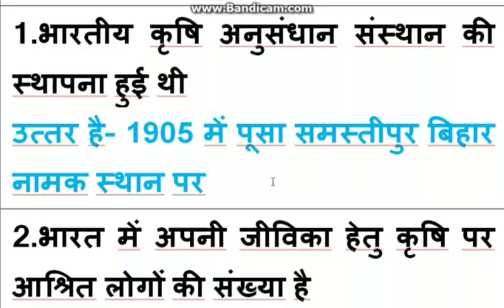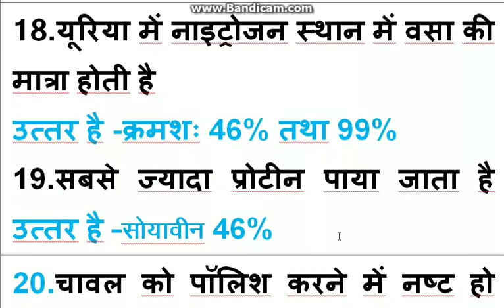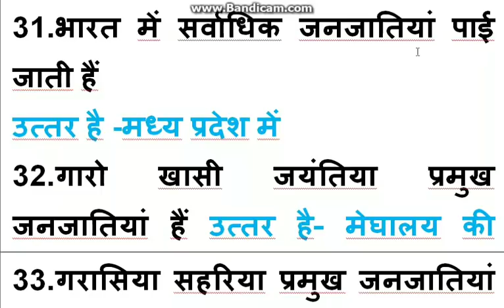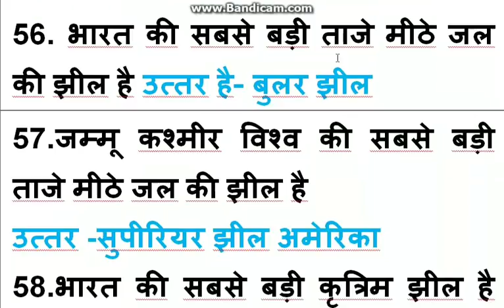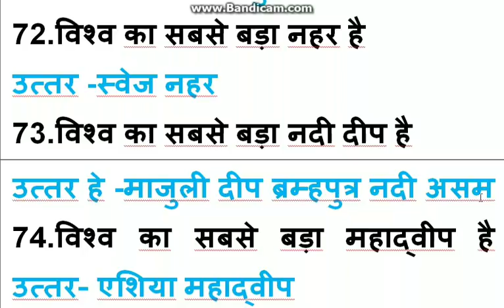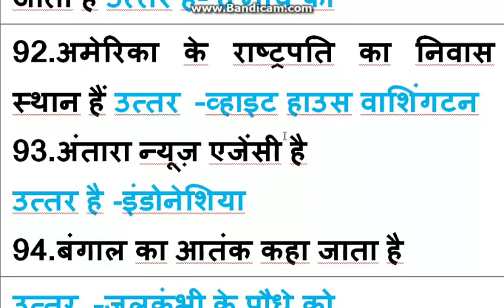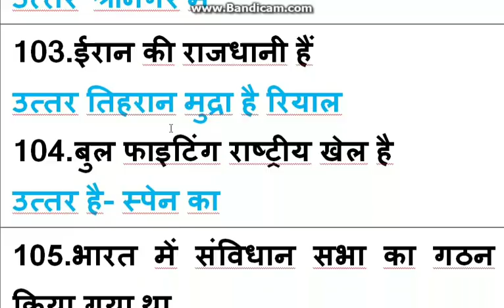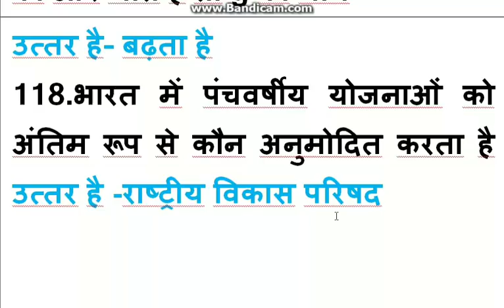GK in Hindi सामान्य ज्ञान - सामान्य ज्ञान हिंदी में अति महत्त्वपूर्ण 118 प्रश्न mp vyapam exam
इस वीडियो में सामान्य ज्ञान से संबंधित 118 प्रश्नों का संकलन किया गया है जो की बहुत ही महत्वपूर्ण है पटवारी एग्जाम के लिए